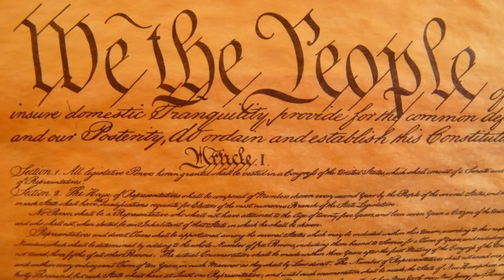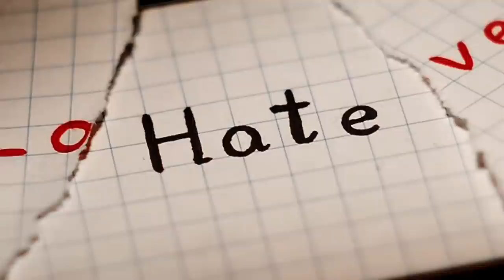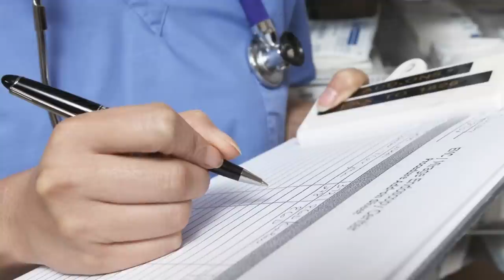There's Hope we'll Change (back to a Republic again)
There is hope we can have America back again. Yes, it's true that Barack Obama is by far the worst American president in history. Yes, it's true that he has nearly ruined our nation. Yes, it's true that where he promised hope, he delivered hopelessness. And it is true he promised to united US, he brought division instead. But today I'm here to tell you that we have been delivered form the false hope and broken promises of Barack Obama. We just need to grab hold of true hope and take back America again.

But we have to overcome the one campaign promise Obama made that he delivered on. He promised change, and, well, he kept that promise all too well. He's changed us from a glorious constitutional republic that was the envy of the world, the most prosperous nation in world history, blessed with moral underpinnings that were cherished more richly than money. But he changed US into the most indebted nation in world history and a nation that Obama isn't merely happy to rule over, but one that he wants to destroy, not just our economy, but our heart and our passion and love for one another. He simply preaches inequality, prejudice and injustice, pitting us against one another when we were doing just fine before he butted in and told us we didn't like each other.

Well, it's time to tell Mr. Obama that it's over. We no longer will fall for his shallow, deceptive, hollow words of false hope. We won't be tricked into hating or even disliking each other. No, we will go back to loving each other and loving our Creator and going back to work to rebuild the national that he has all but destroyed. We're down but we're not out. And we must call our Senators daily demanding that they impeach this Imposter in Chief. And if they don't impeach him, we need to pressure the news media and political leaders to do everything they can in their power to expose the evil this man is promoting and to do everything we can to render him harmless during his limited lame duck term of office--and we must at bare minimum overturn every unconstitutional executive order and action he has signed into false law.

Mr.  Obama, we have news for you. This is not an empire. You are not our emperor. You are not a king. It is not your property to divide up or your land to invite millions of illegals to enjoy squatters rights with legal impunity. And historians someday might even record the fact that you were not even a natural United States citizen and that you were never even eligible to be President of these United States. No wonder you are working so hard to legalize illegals. You are probably are one yourself. Your own Grandmother says she was by your mother's knees in Kenya where she says you were born. But citizen or no citizen, how dare you do so much damage to our nation!

You are a self-appointed emperor trying to force US subjects into compliance with your political correctness which is a thinly veiled ruse for transforming us into a totalitarian state.

As for my fellow Americans, White, Black, male, female, rich and poor alike, by the grace of God Almighty, millions of us Americans helped build this once great nation over the course of more 232 years before Obama was christened President by the liberal, un-American lame stream media. And when I say work, I mean work. That means jobs and working hard at our jobs, with no able-bodied red blooded American staying home living off of handouts. No, we need our dignity back and our nation back and we're not doing to do it by waiting in welfare lines. No, that's not the American dream. Far from it. Millions of US Americans need to pull together to take back our nation from those usurping socialist and divisive hands who has hijacked US.

For whether it is two days until Obama resigns in shame, or two months for him to be impeached, or even two years until his term ends, make no mistake about it, there is life after Obama. And the United States of America will still be standing, after the worst element of our history has passed from office.

Oh, there is hope for 2016. And we don't have to settle for a Chris Christie, a Mitt Romney or a John McCain. Imagine instead a constitutionally eligible President Huckabee, or President Palin or President Rand Paul or President Ben Carson. Or perhaps a principled political dark horse Presidential candidate who has not yet emerged. Who knows, maybe a President Farah or President Franklin Graham. But regardless of who is the conservative candidate chosen, by inauguration day on January 20, 2017 at the very latest, we will--we must--have our country back: The constitutional republic known as The United States of America. ...and view more videos on our